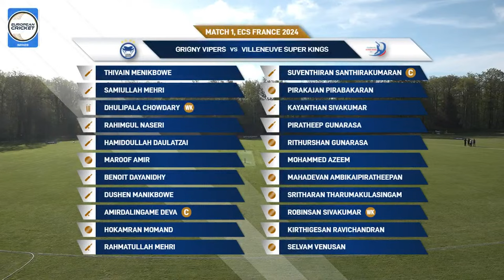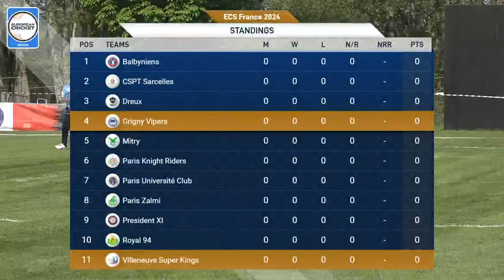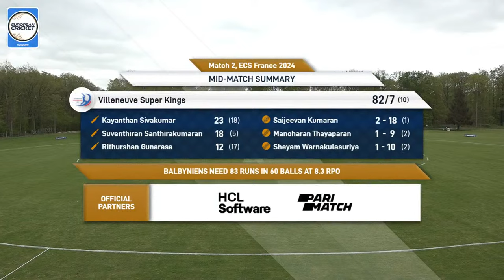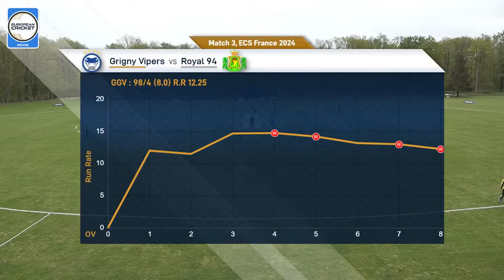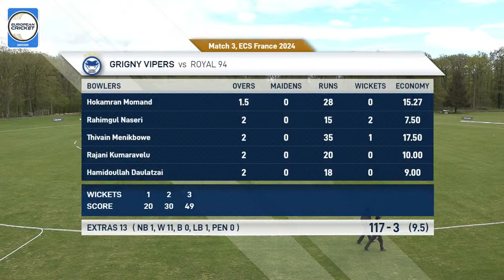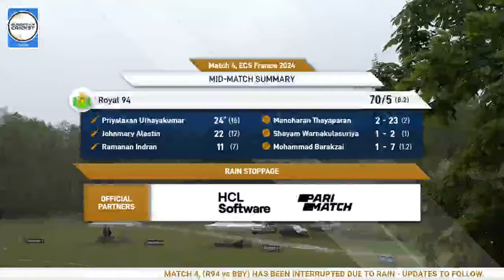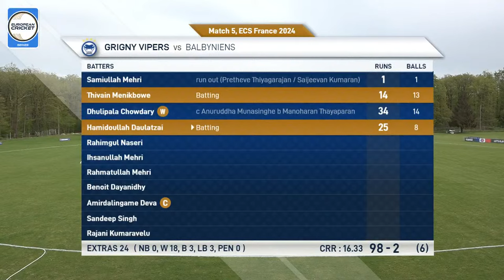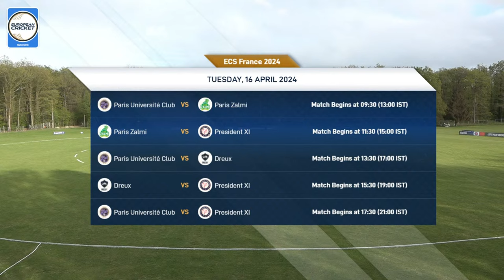🔴 ECS France, 2024 | Day 1 | 15 Apr 2024 | T10 Live Cricket | European Cricket